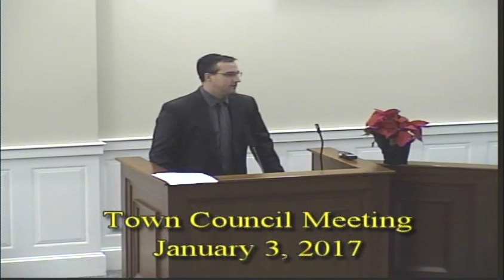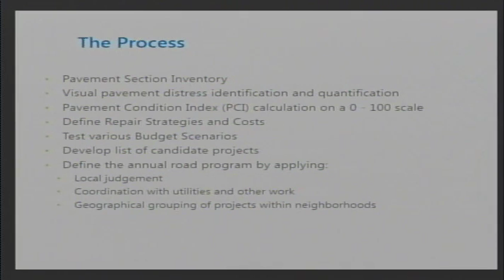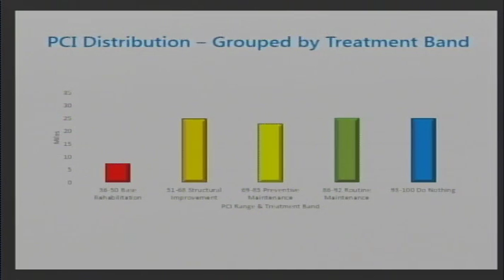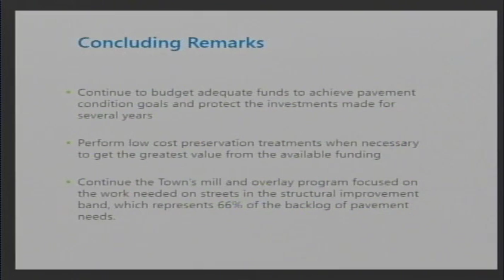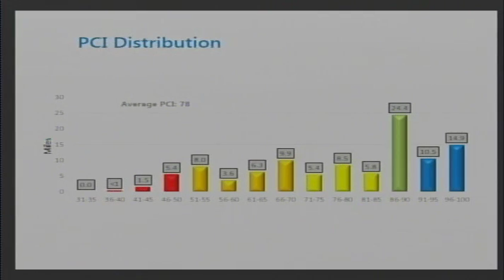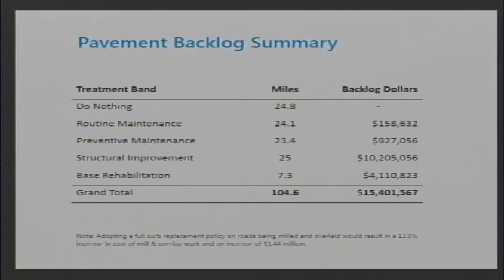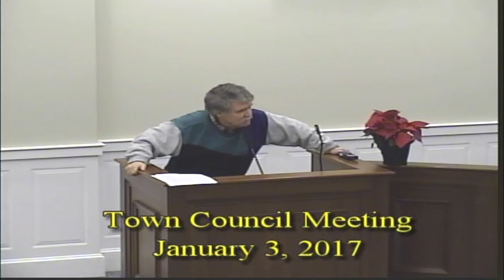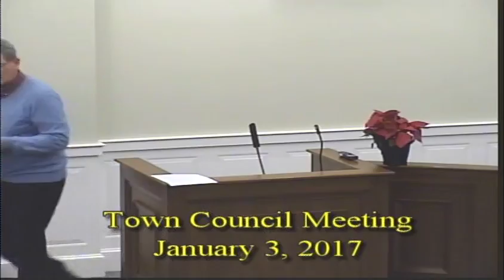January 3rd, 2017 Town Council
Town Council meeting for January 3rd, 2017